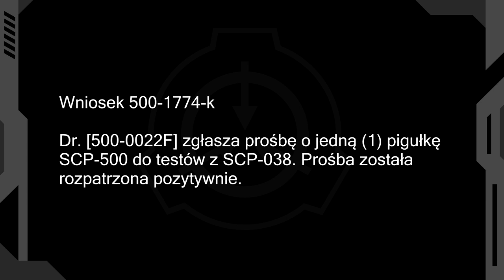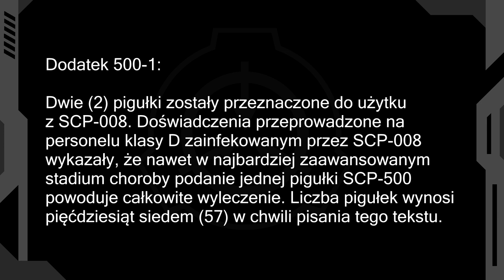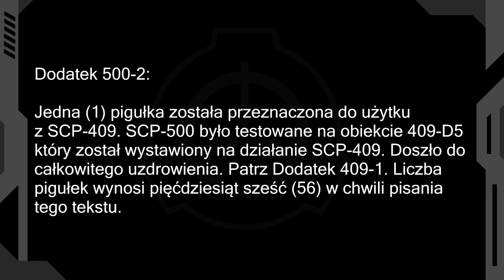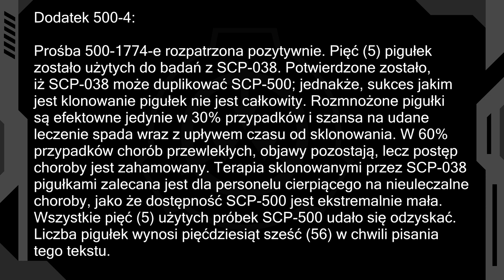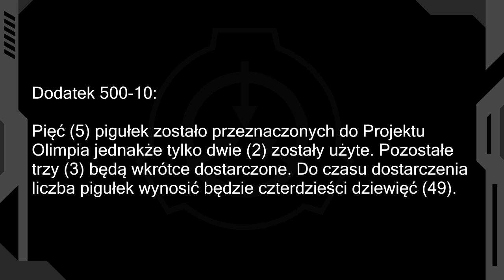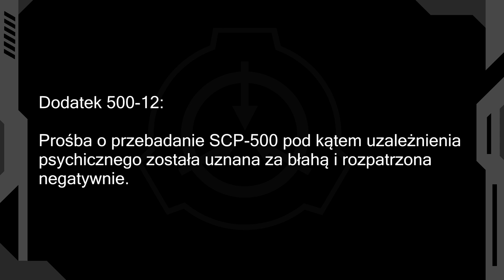SCP-500 - Panaceum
SCP-500 to lek który jest w stanie wyleczyć każdą dolegliwość.